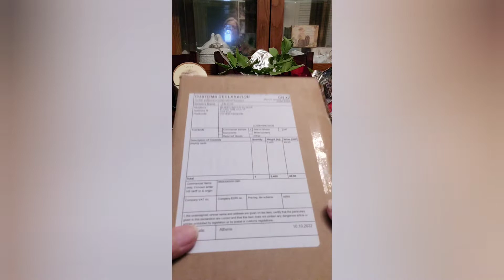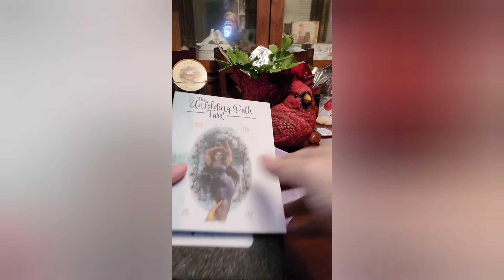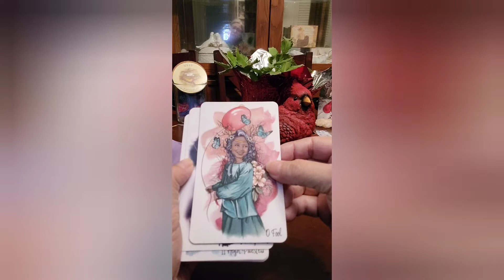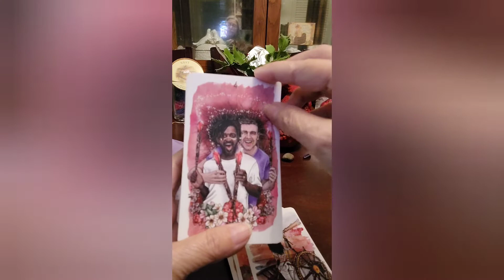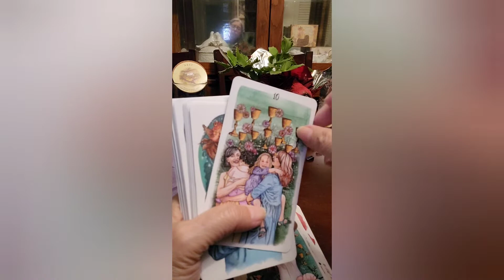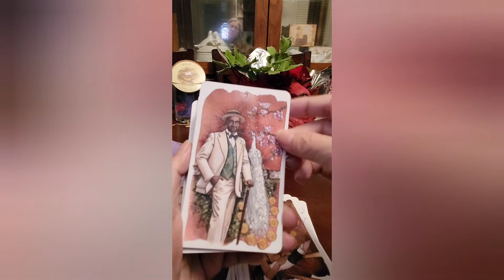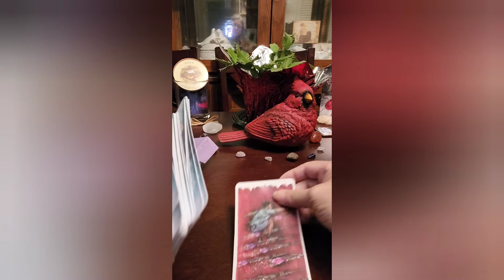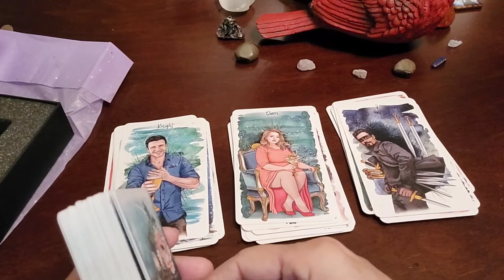Unboxing And Review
Unboxing And Review of The Unfolding Path